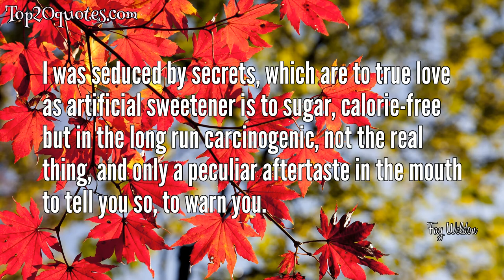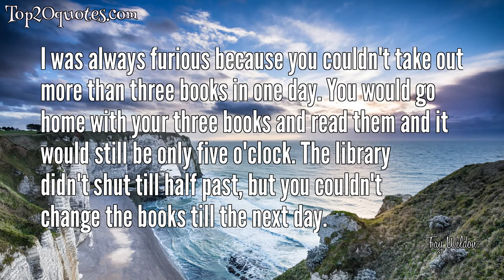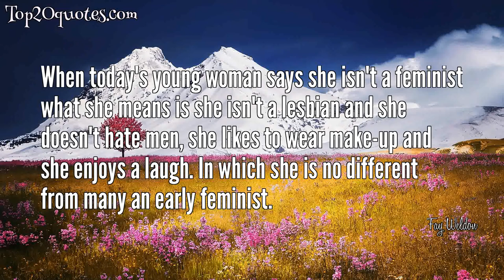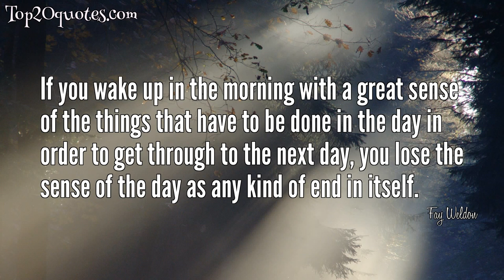💡 Top 20 Quotes of Fay Weldon - Author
Top 20 Quotes of Fay Weldon:
 ✴ If you do nothing unexpected, nothing unexpected happens.
 ✴ Only one thing registers on the subconscious mind: repetitive application - practice. What you practice is what you manifest.
 ✴ Nothing happens, and nothing happens, and then everything happens.
 ✴ Truly Alice, books are wonderful things; to sit alone in a room and laugh and cry, because you are reading, and still be safe when you close the book; and having finished it, discover you are changed, yet unchanged! To be able to visit the City of Invention at will, depart at will – that is all, really, education is about, should be about.
 ✴ I was seduced by secrets, which are to true love as artificial sweetener is to sugar, calorie-free but in the long run carcinogenic, not the real thing, and only a peculiar aftertaste in the mouth to tell you so, to warn you.
 ✴ Fiction stretches our sensibilities and our understanding, as mere information never can.
 ✴ I didn't even know I was a feminist until I read it on the back of one of my own books.
 ✴ I was always furious because you couldn't take out more than three books in one day. You would go home with your three books and read them and it would still be only five o'clock. The library didn't shut till half past, but you couldn't change the books till the next day.
 ✴ Marriage is a very difficult relationship for nearly everyone and I'm sure you shouldn't do it if you want a quiet little easy life.
 ✴ We shelter children for a time; we live side by side with men; and that is all. We owe them nothing, and are owed nothing. I think we owe our friends more, especially our female friends.
 ✴ A woman has all too much substance in a man's eyes at the best of times. That is why men like women to be slim. Her lack of flesh negates her. The less of her there is, the less notice he need take of her. The more like a male she appears to be, the safer he feels.
 ✴ So much for the fruits of love. Love? What's love? Sex, ah, that's another thing. Love has babies: sex has abortions.
 ✴ Never defend yourself; agree with your critics, it takes the wind out of their sails.
 ✴ The desire for self-expression afflicts people when they feel there is something of themselves which is not getting through to the outside world.
 ✴ She could see that to lose a sibling was hard: it could only seem unnatural:out of time, out of order, a vicious re-run of your own departure into nothingness.
 ✴ The New Women! I could barely recognize them as being of the same sex as myself... They are satiated by everything, hungry for nothing. They are what I wanted to be; they are what I worked for them to be: and now I see them, I hate them.
 ✴ Writing is an act of generosity toward other people.
 ✴ When today's young woman says she isn't a feminist what she means is she isn't a lesbian and she doesn't hate men, she likes to wear make-up and she enjoys a laugh. In which she is no different from many an early feminist.
 ✴ guilt to motherhood is like grapes to wine
 ✴ If you wake up in the morning with a great sense of the things that have to be done in the day in order to get through to the next day, you lose the sense of the day as any kind of end in itself.
🖎 Author: Fay Weldon
♛ Career: Author
📅 Life: b. September 22, 1931